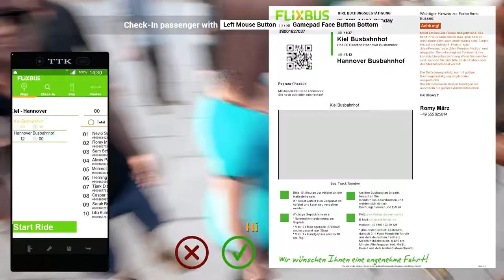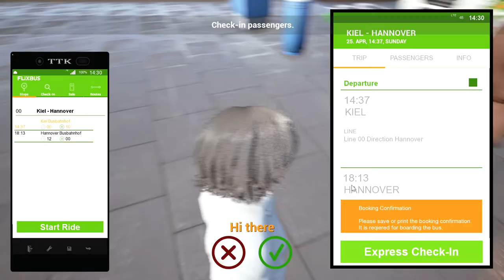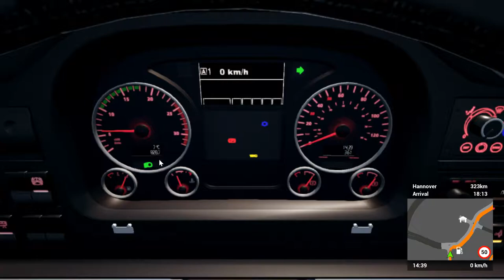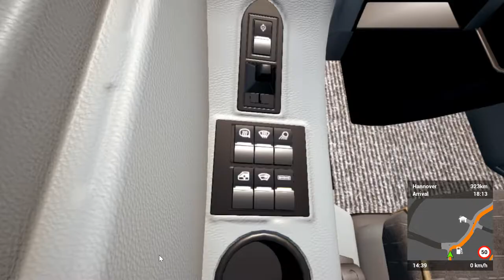Fernbus Simulator Episode 2, A rainy day, Kiel- Hannover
Name Video: Fernbus Simulator Episode 2 A rainy day, Kiel- Hannover
DESKTOP-P0SNVJS
Device ID C310892D-8AD1-4A46-AB1E-583ED7484E38
Version 20H2
Keyboard: Konig kc520
Mouse: Dell moczul
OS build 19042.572